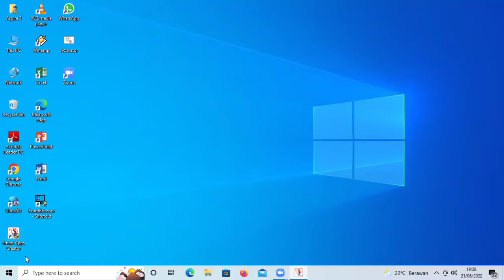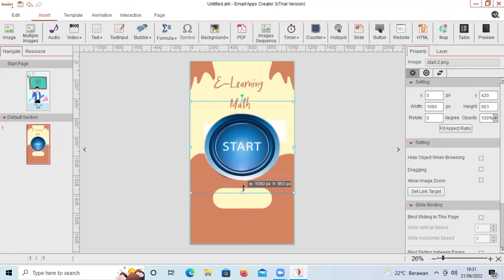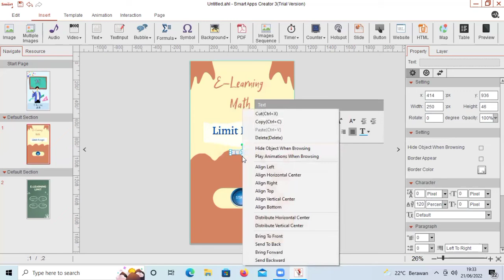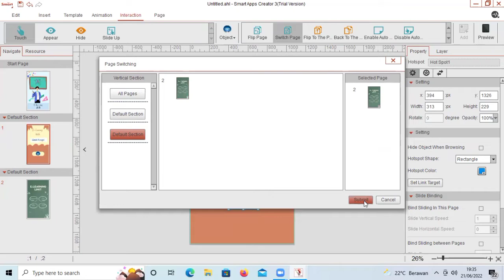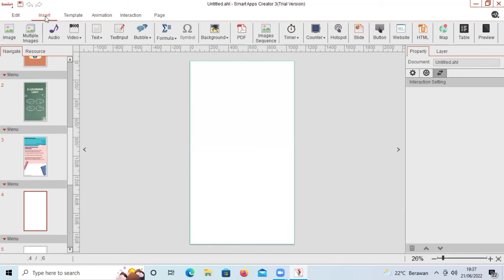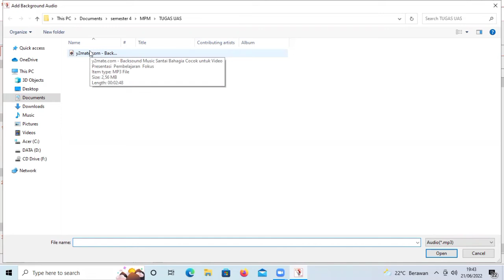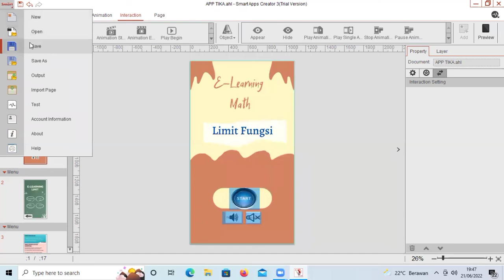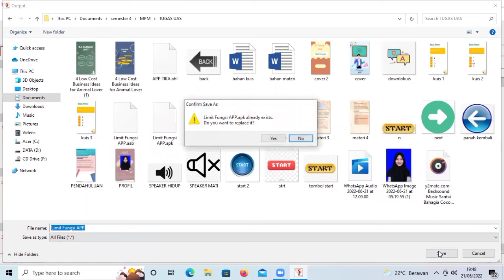TUGAS PRA-UAS MPM | SANTIKA | CARA MEMBUAT APLIKASI LIMIT FUNGSI | PMTK 4D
Tugas Pra-UAS Multimedia Pembelajaran Matematika
Nama                      : Santika
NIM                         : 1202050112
Aplikasi                   : Limit Fungsi
Dosen Pengampu  : Drs. Agus Hikmat Syaf, M.Si. dan Hamdan Sugilar, M.Pd.